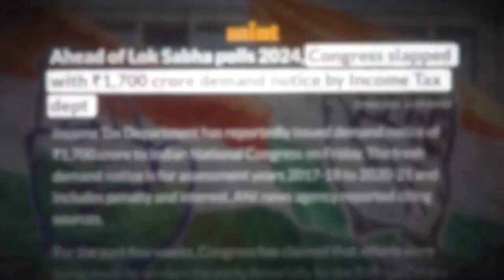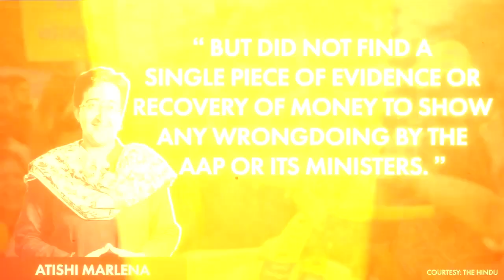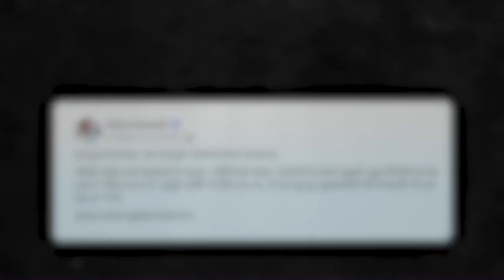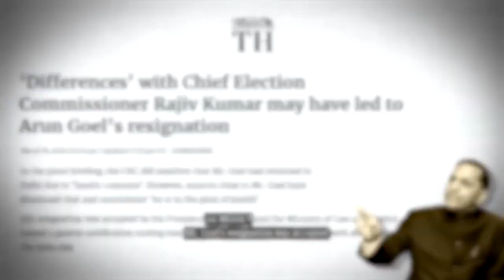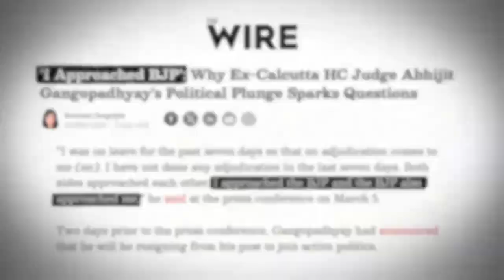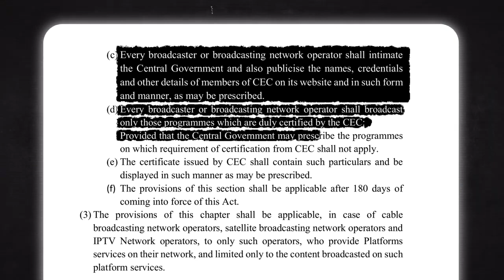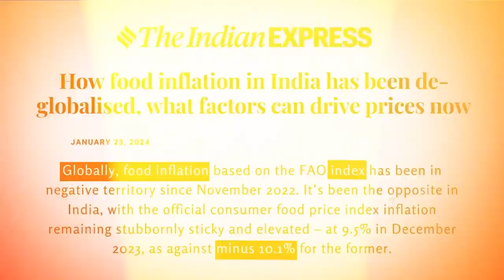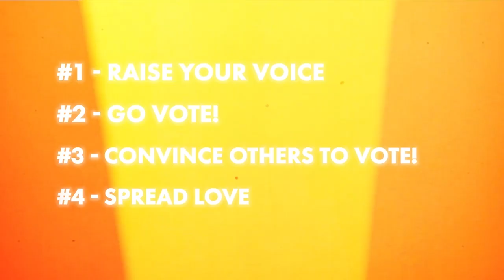Dhruv Rathi is right, watch full video and please share 🙏🏻🙏🏻🙏🏻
Nae Guruji humne pehle pehle hi btao hai 😂
गुरुजी हमने नाई गेट तोड़ो हई गुरुजी इन्ने गेट तोड़ो है guruji humne nahin gate toda hai dev ne toda hai

comedy Guruji
comedy videos
Funny video
Funny memes

21 rep 2024

Guru ji yah football khelo karte Hain

Extension of the Happy Holi sale! Offer only valid till 4th April, 2024.

In this eye-opening video, we delve into the concerning developments that hint at the erosion of Indian democracy, drawing attention to recent events like the arrest of Delhi CM Arvind Kejriwal, the controversy surrounding the appointment of two election commissioners handpicked by PM Modi and Amit Shah, and the silence in major media outlets regarding electoral bond issues. Through examples and analysis, we challenge the notion that "everything is fine" in Indian democracy, addressing the criticisms received in our previous video on the same topic. We also shed light on the government's attempts to curtail freedom of expression with new IT rules and the impact of these actions on the democratic fabric of the country. Join us as we explore these critical issues, responding to dissenting voices, and laying out a path for safeguarding democracy in India.

Find out if you are registered to vote. -